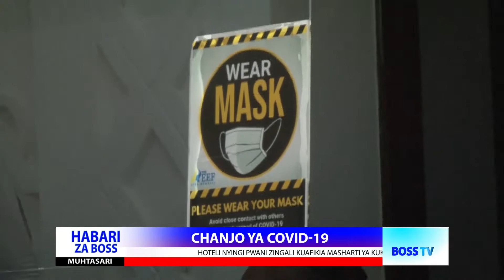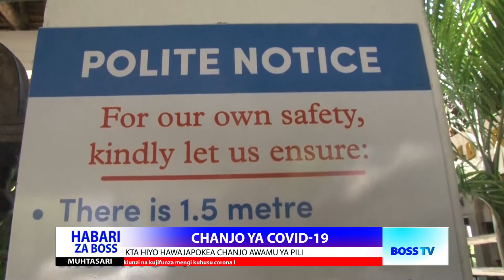Ongezeko la idadi ya wahudumu wa Hoteli wanaopata chanjo ya Corona.